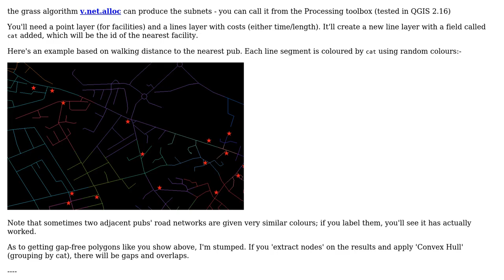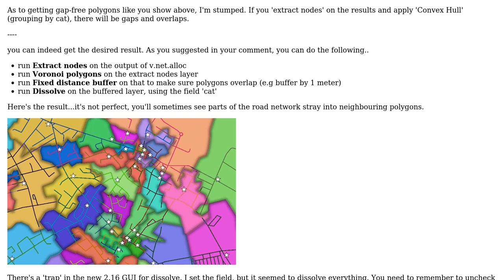GIS: Computing areas of influence using QGIS (2 Solutions!!)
GIS: Computing areas of influence using QGIS

With thanks & praise to God, and with thanks to the many people who have made this project possible! | Content (except music & images) licensed under CC BY-SA | Music | Images & others | With thanks to user Steven Kay user PolyGeo user ge0m3try and the Stack Exchange Network Trademarks are property of their respective owners. You are responsible for your own actions.